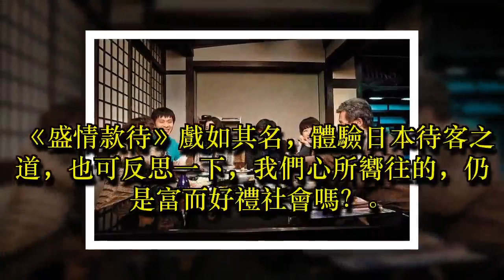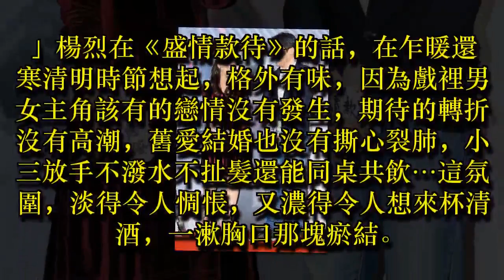即使遺憾，也要《盛情款待》